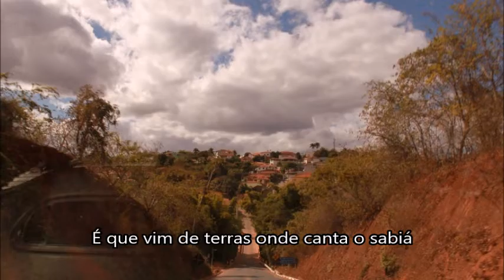América Perdida - Tom Andrade MG canta Eustáquio Correia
Clipe com Letra da musica América Perdida de Eustáquio Correia na voz de Tom Andrade MG
Videos com Músicas Regionais Tematicas, com abrangencia em ecologia, cultura regional do Alto, médio e Baixo São Francisco.